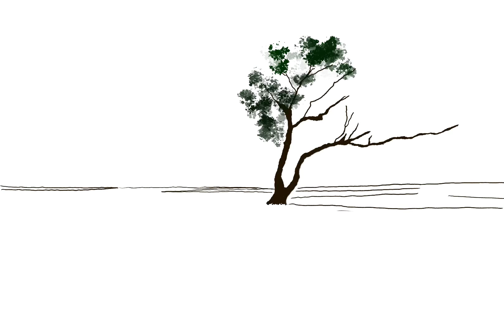RoshsArt - RED LAKE - Digital Painting Time Lapse Video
Painting using the IPad Pro and the Apple Pencil on Procreate.